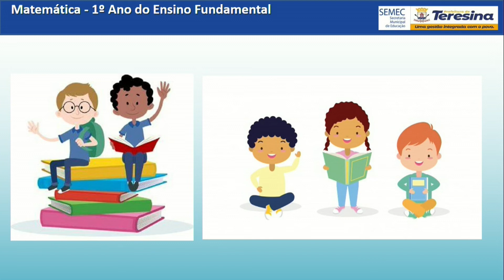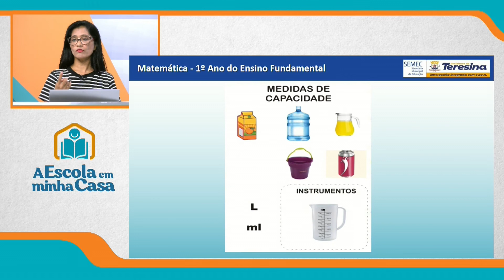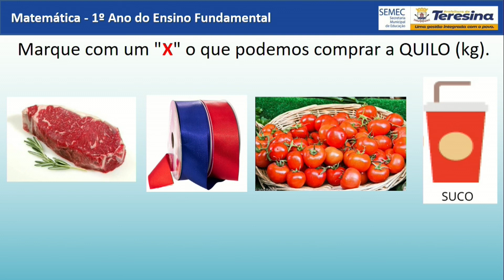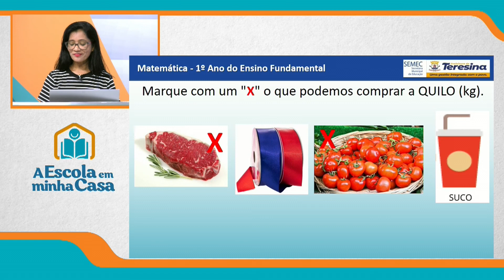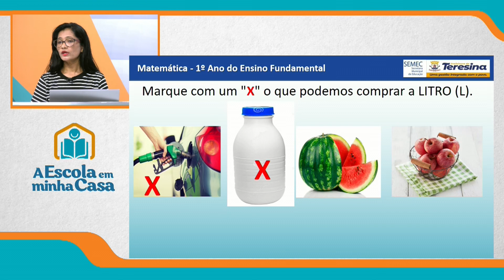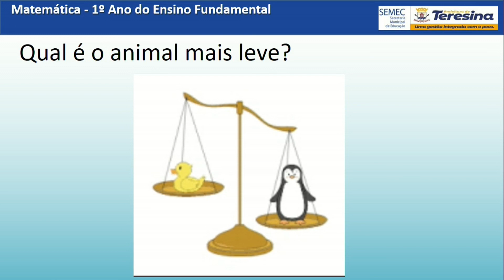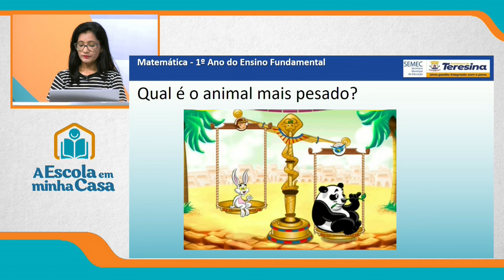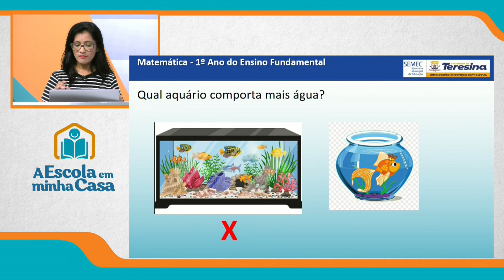1º ANO - AULA 1 - SEXTA-FEIRA - 01 DE OUTUBRO DE 2021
Ensino Fundamental: 1º ano
Disciplina: Matemática
Conteúdo: Grandezas e medidas
Professora: Adriana Macedo